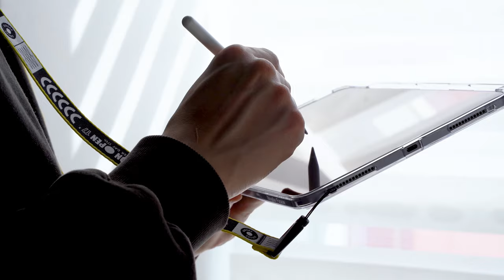링케 아이패드 에어 4th, 5th (10.9") 펜슬 수납 링케 퓨전 케이스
구매 링크